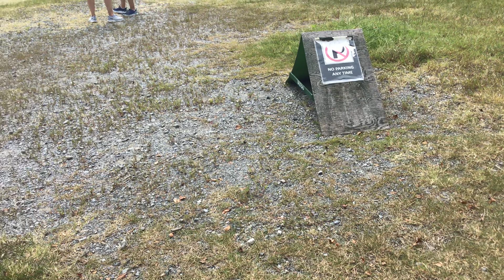Sept 17, 2022 - HS JV Race Boys and Girls XC at Ikego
Shot by Cross Country Coaches